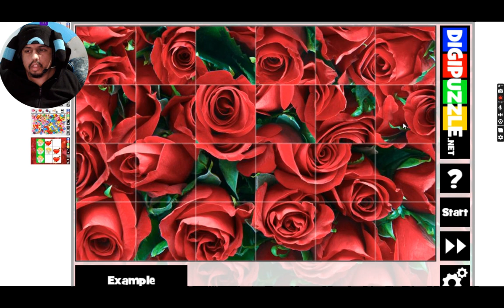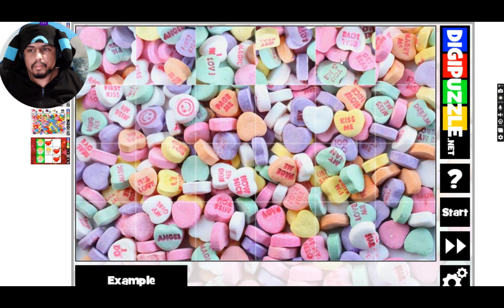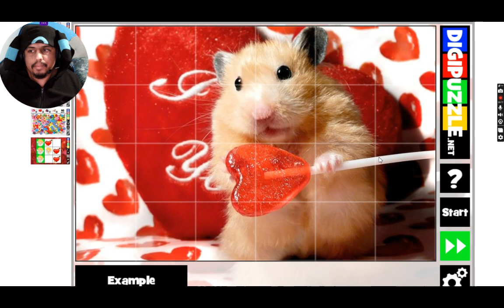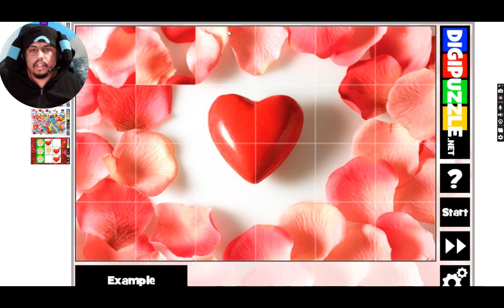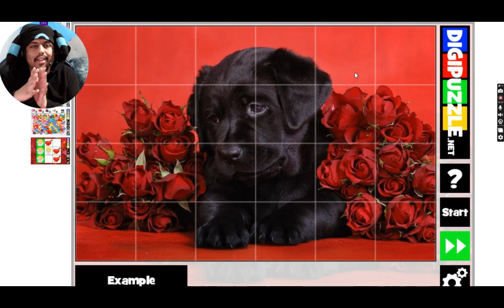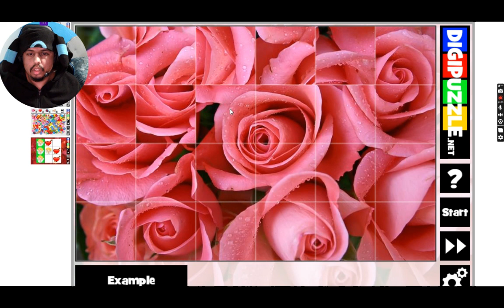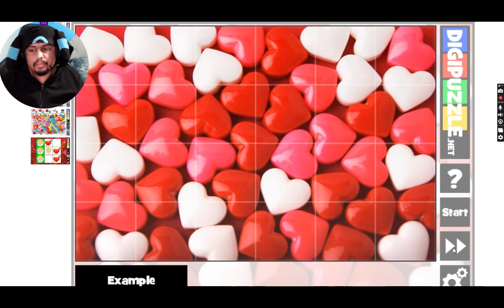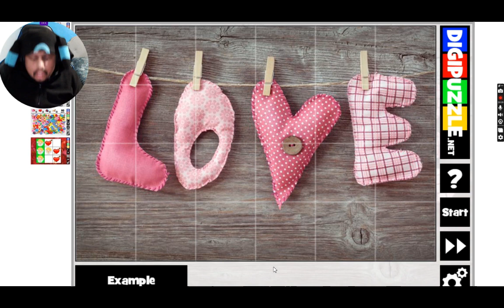Playing a puzzle for Valentine's Day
Happy Valentine's Day I decided to play a simple puzzle game.